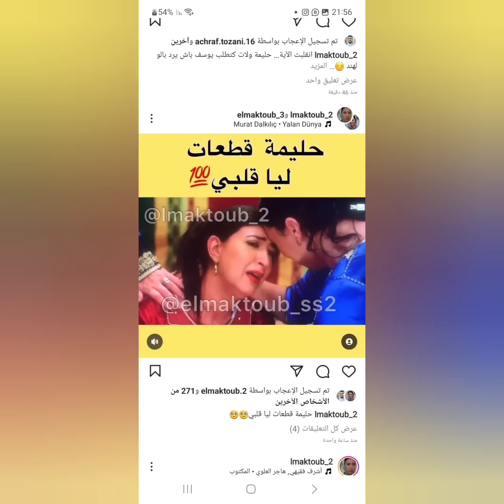لمكتوب حلقة الاخيرة 30 توقف زواج سليمة/هند تبحث عن عاءلتها/هند تقع بحب جديد ويوسف مشا فيها